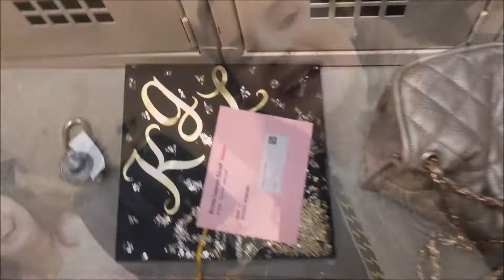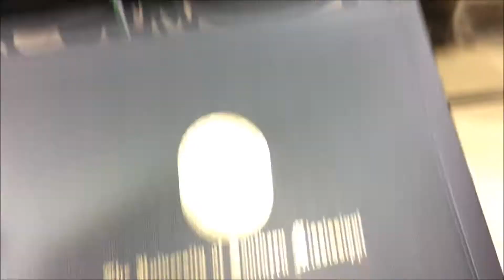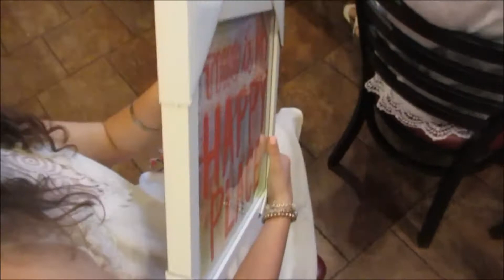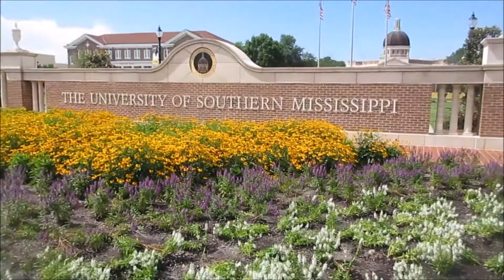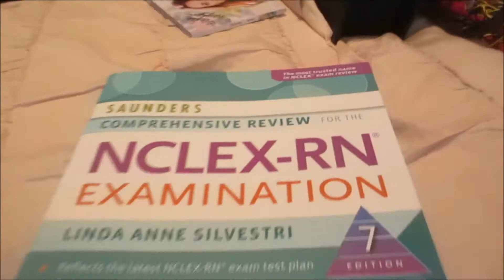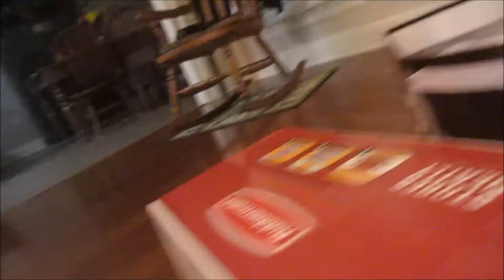Graduating Nursing School at Southern Miss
definitely one of the happiest days of my life!! i'm so proud of myself for making it this far and for reaching my dream of becoming a nurse!! I CANNOT wait for all that is to come!!

PS:  Sorry this is being posted so late, as always! I graduated May 12, 2017, so this is a few months late, but better late than never!!  I hope y'all enjoy!

kristalauren620

Song: Legends by Kelsea Ballerini